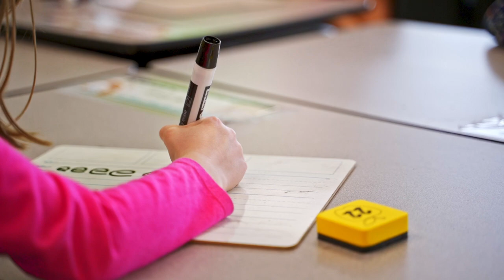D.C. Everest - A Great Place to Learn - Elementary Schools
By first ensuring our D.C. Everest elementary students feel cared for and their needs are met, we can then hold our students to a higher standard and challenge them in the classroom. We are building the next generation of thinkers by constructing a culture that cares for each individual student. Our District goals are to ensure D.C. Everest is a great place to learn, work and live.